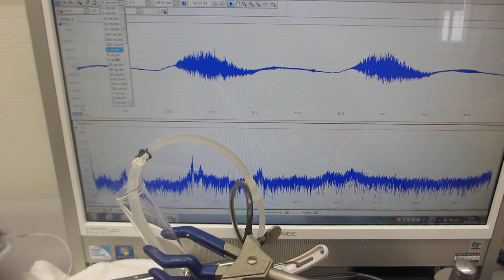小型・脱気ファインバブル発生液循環システムを利用した超音波洗浄器実験